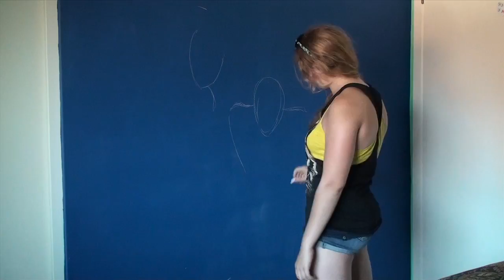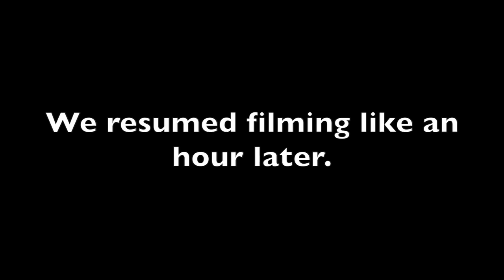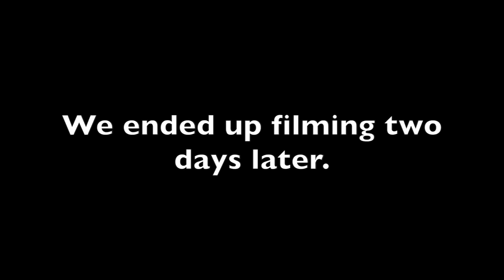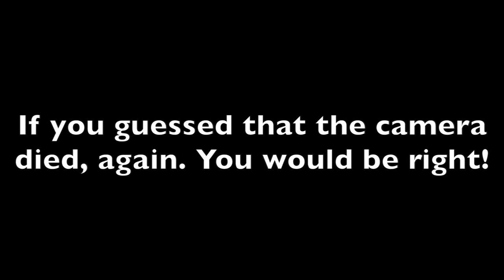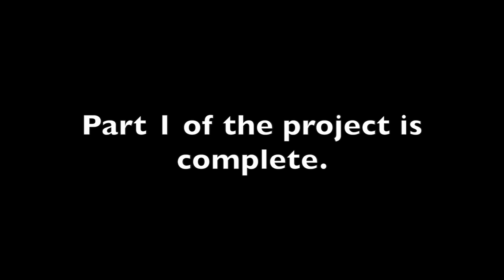The Infected: Character Art Timelapse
In this video Amber draws on a chalkboard the characters from the Infected (a story written by Amber and I).